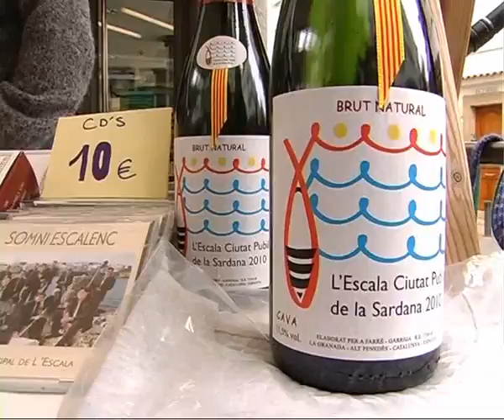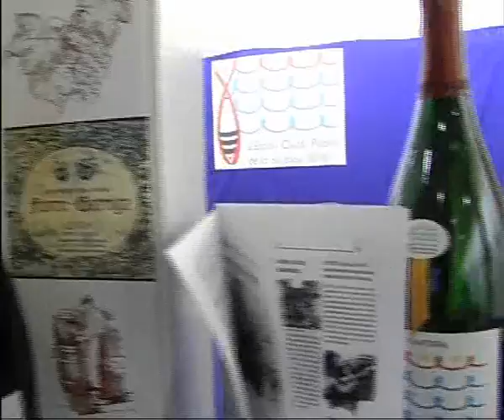El Cava Ciutat Pubilla 2010 ara per correu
El Cava ciutat pubilla de l'Escala 2010 està sent tot un èxit, ja porta venudes més de la meitat de la comanda inicial. A més ara també el podem comprar per correu.